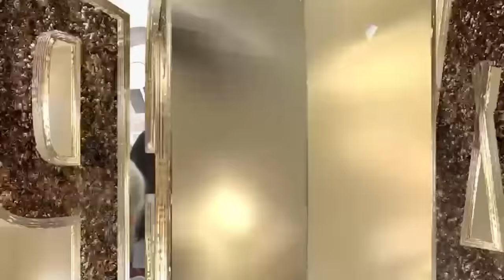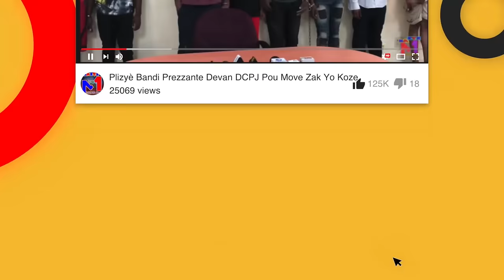Gran Sè Jeff Kanran Kraze Viv Ansanm Plat, Evaleye Beau Plan Manke Kite Pol